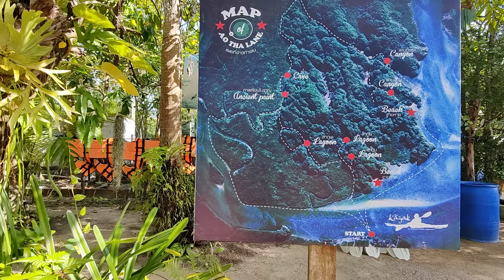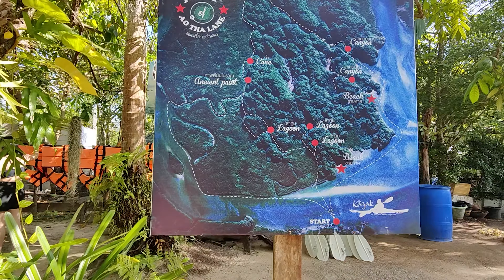ভয়াবহ এক অভিজ্ঞতা⚠️1st time KAYAKING🛶experience😰middle of the Ocean✅ Krabi ||Thailand series(Day-5)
Vlog date - 27 December, 2022
Kayaking in Krabi thailand advanture TheKayak wateractivity"

আমরা krabi পৌঁছানোর পরের দিন সকালে kayaking activites করি। এইজন্য আমরা আগের দিন রাতে Ao nang beach রোড থেকে kayaking activities  এর টিকিট কাটি সাথে আরেকটা activities ও ছিল। Costing was 700 TBh (per activity)✅
1000-900 TBH ছিল, তারপর আমরা দামাদামি করে price কমালাম 🤟 আমরা যেখান থেকে package নিয়েছি ওখানে pick-up & drops service available ছিল। So পরের দিন সকাল সাড়ে আটটার (8:30 am) দিকে car এসেছিল আমাদেরকে pick করতে।
Then আমাদেরকে pick করে বাকি যারা tourists ছিল তাদের সবাইকে তার নিজস্ব Resort থেকে pick করে then আমরা চলে গেলাম আমাদের kayaking spot e.
It took almost 1-1.5 hours...

✅Half Day Kayaking Experience In Ao Thalane* KRABI
Our first kayaking experience was very difficult. Neither of us had ever kayaked before😨
We started our journey from krabi (Ao Thalane) in the mid morning. Explore one of the most beautiful mangrove forests in Thailand on a kayaking experience!🤩
⚠️For those who have never kayaked before, kayaking in this deep sea is very Difficult, so Be Careful Guys 😰.Never want to face it again 🥴

But it was Lifetime experience, so একটু risk নিয়েও experienced টা করা উচিত🤪😰

✅Two activities 700 TBH ( Including lunch )
Pick up and Drop service from any Hotel at Ao Nang
1.kayaking
2.To Be Announced